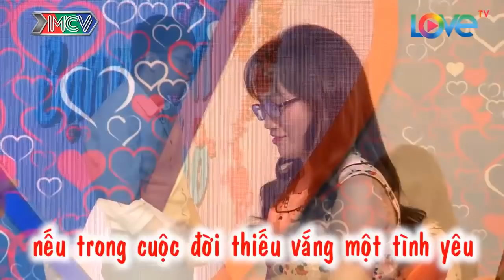Cô Nàng Xinh Đẹp Theo Phong Cách Gái 4.0 Sợ Làm Dâu và Cái kết Của Chàng Trai | 69 CÁCH YÊU